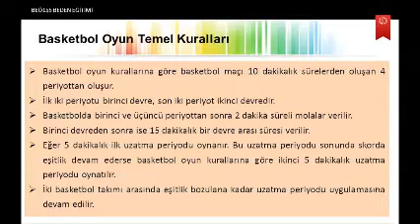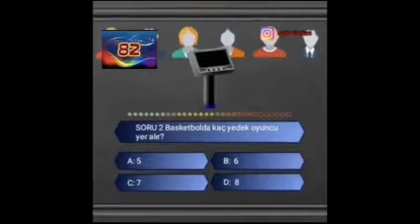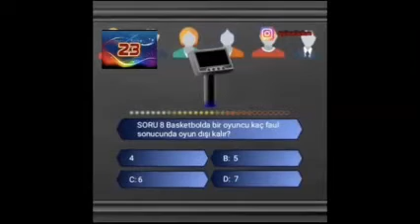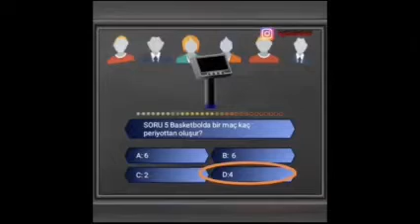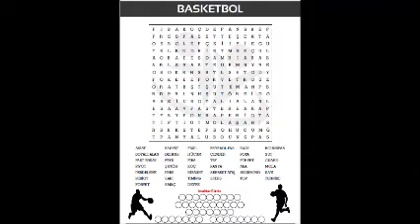5.-6.-7. Sınıflar. Beden Eğitimi. Basketbol oyun kuralları ve Bulmaca